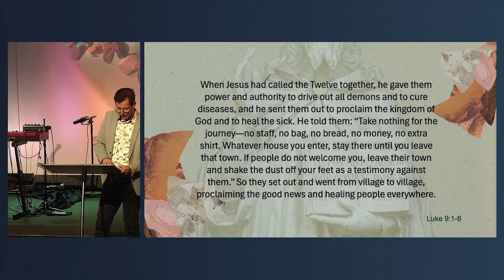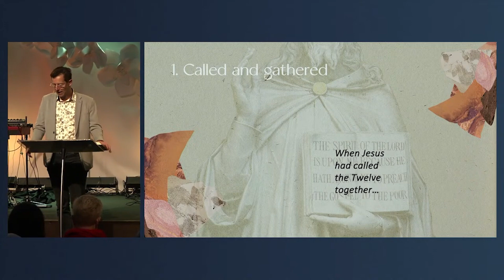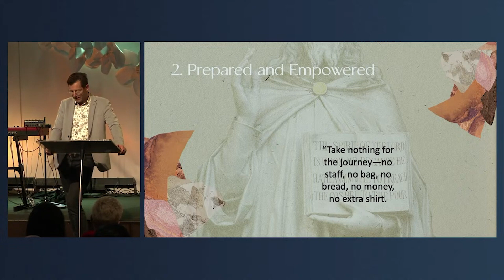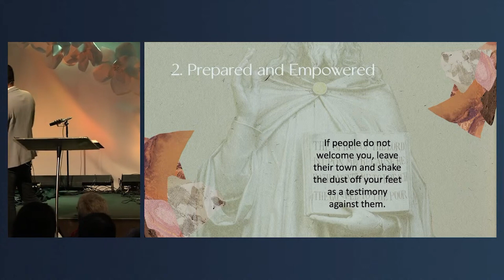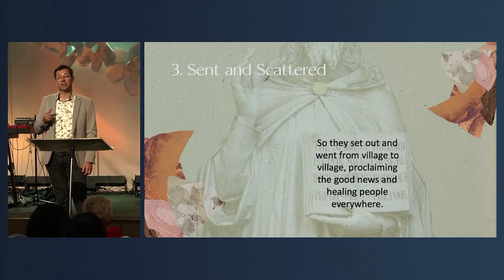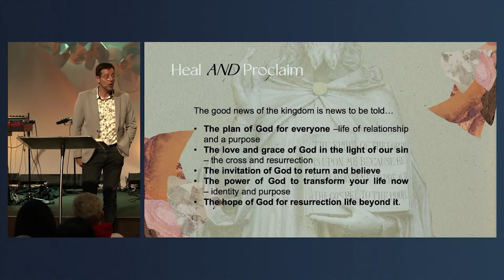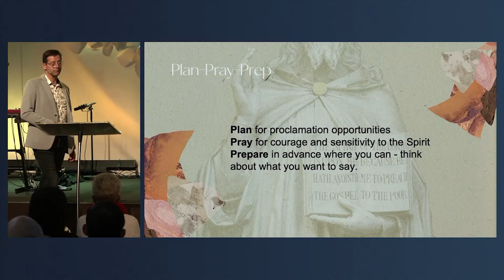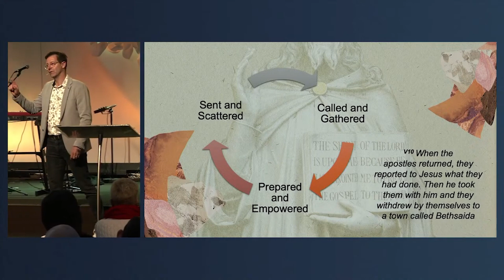Sunday 4 August 2024 - Peakhurst